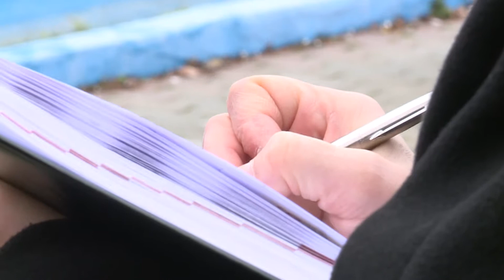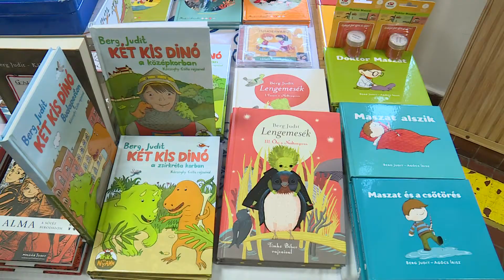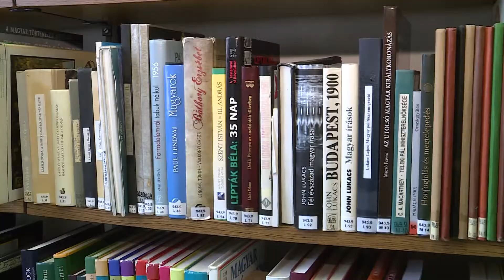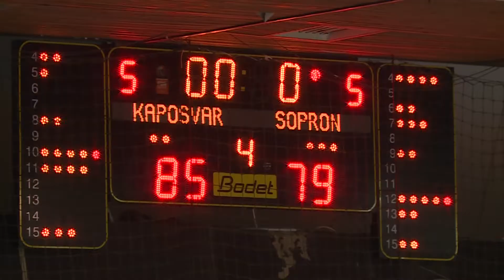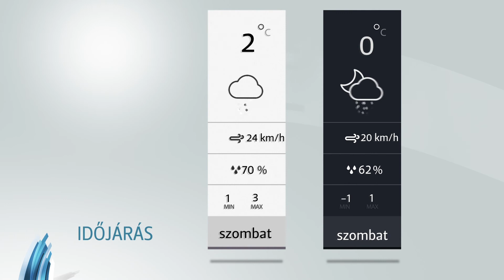Sopron Tv 20180202 Híradó